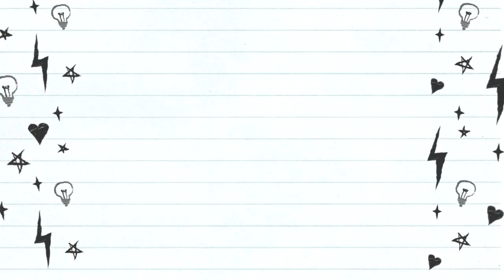華晨宇 hua chenyu 回应杨幂模仿自己，耍酷其实是在看歌词-华晨宇说杨幂模仿自己色香味俱全 印尼小哥reaction